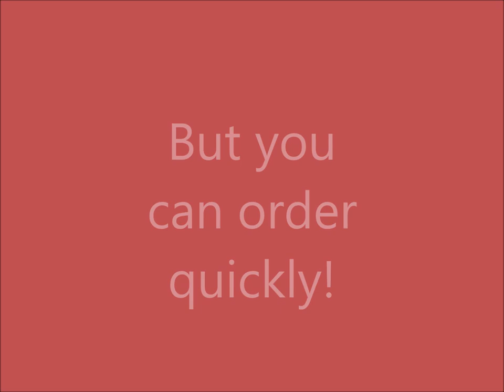Suggestion for your table tennis training at home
Table tennis training tools for rallies training with a RETURNBOARD.
For best TOPSPIN training.